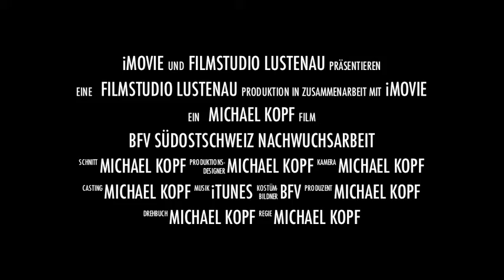Team Südostschweiz Intervieu mit Pascal Thüler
FC St. Gallen, Grasshopper Club Zürich, die Deutsche Bundesliga und die Nationalmannschaft der Schweiz sind die Stationen von unserem Nachwuchschef Pascal Thüler. So bescheiden wie er ist so gross ist seine Leidenschaft für den Nachwuchs. Wir alle unsere Spieler und Ausbildner profitieren sehr von seiner Erfahrung und seinem Einsatz. In diesem Video spricht er über die Entwicklung beim BFV Südostschweiz.

Ausbildungsleiter Michael Kopf